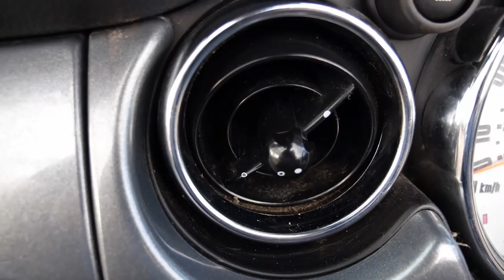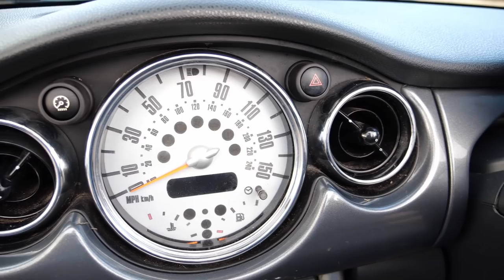Deep Cleaning a BMW Mini Disaster detail Dirty Filthy Moldy Car challenge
Today I Deep clean a Moldy BMW Mini, this neglected filthy car get a mini makeover in a 2 day challenge. A disaster detail with a difference, with wheels are touched up and mold removed from the fabric roof. Every Day Detailing The channel dedicated to cleaning some of the dirtiest cars on You tube and much more.

Update

Hi Everybody

Just a quick message, a Video I posted a year or so back a BMW mini will be made public again tomorrow morning.
I am unsure if you will get a notification or not (its a bit unclear when I tried to research that)

The video reached 56k so its a great watch if you have not seen it! However it did however get a copy right strike for the sound track, I made the video private (de listed) whilst I challenged the copy right strike. The sounds track was downloaded under licence of artlist io and fully paid for, I won the case but just didn't re-publish the video until now.

So apologies if you have already seen it :)

In other news I have filmed over 4 videos in the last few weeks, and new/fresh content will be out early next week.